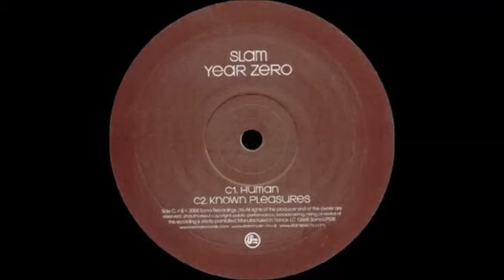Slam - Known Pleasures (2004)